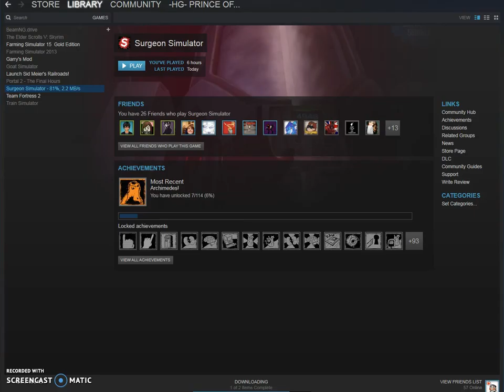I Am The REAL Medic! | Surgeon Simulator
Or as I call it, Medic Simulator! MEEM!!! sorry XD